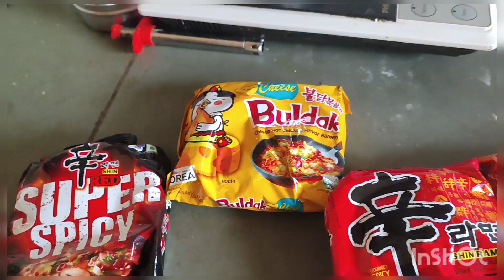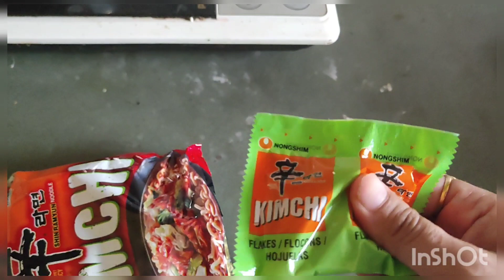ये नूडल भी ट्राई करें कभी दोस्तो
ये नूडल भी ट्राई करें कभी दोस्तो,foodie cooking noodles ramyun koreanfood korea egg eating koreanramyun koreanrecipe nonvegetarian #